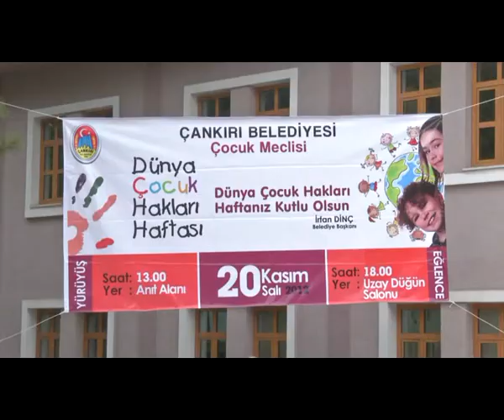ÇANKIRILI ÇOCUKLAR HAKLARI İÇİN YÜRÜDÜ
Çankırı Belediyesi Çocuk Meclisi'nin koordine ettiği yürüyüş Atatürk Anıtından başlayıp Atatürk Bulvarı, Elif Caddesi,  Necip Fazıl Kısakürek Sokak ve Alpaslan Türkeş Caddesi'ni takip ederek yine Atatürk Anıtında anıta çelenk konulmasıyla sona erdi.